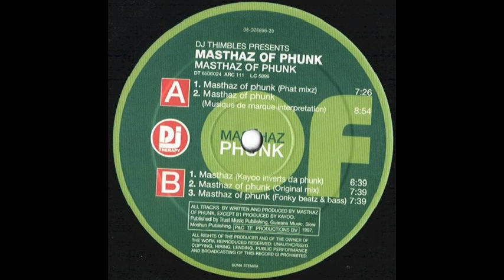Masthaz of Phunk - Masthaz of Phunk (Phat Mix)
Masthaz Of Phunk ‎– Masthaz Of Phunk

Label: DJ Therapy ‎– DT6500024
Format: Vinyl, 12"
Country: Netherlands
Released: 1997
Genre: Electronic
Style: House, Breaks